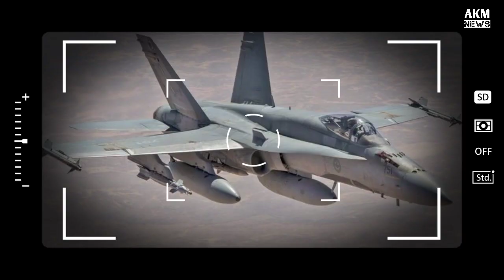दुनिया के सबसे घातक फाइटर जेट | Top 3 dangerous fighter jet | AKM NEWS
The akm news does not own the rights to these videos and pictures. However, if any content owners would like their images removed